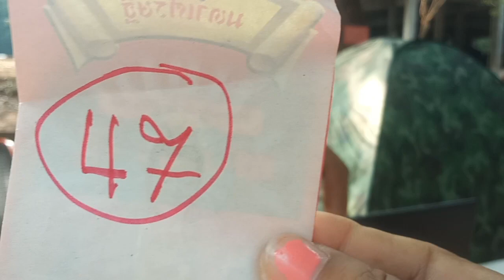และเป็นแค่แนวทางเท่านั้น